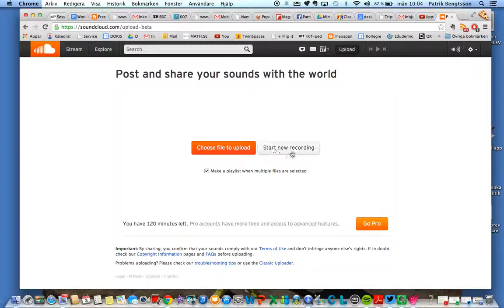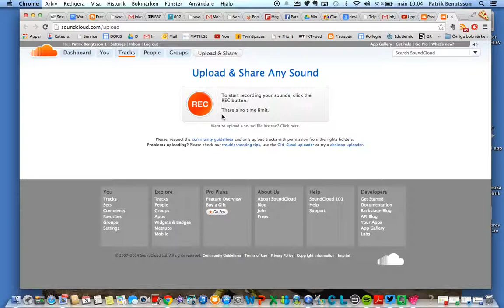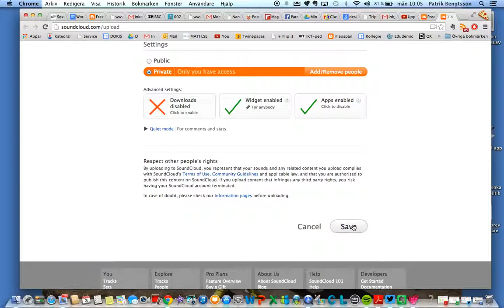Test soundcloud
Här testar jag ljudinspelningverktyget soundcloud. Ett väldigt enkelt hjälpmedel för att spela in ljud. Det är webbaserat vilket bland annat innebär att dina ljudfiler sparas i molnet. Ett alldeles utmärkt hjälpmedel för elever i t ex olika språk att redovisa arbeten. Kommer med en kommentarsfunktion vilket gör att läraren kan lämna feedback.